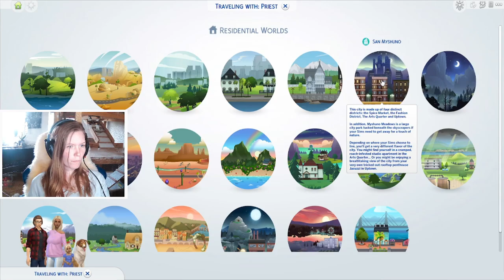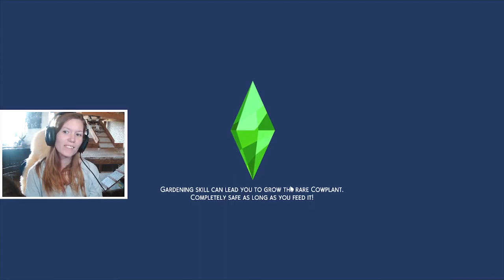We need to do this fast! Epi 6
hey there!
so we really have to speed up this before Heaven is a child i really want them to move together with Marco so there all can move together back to nikkis home